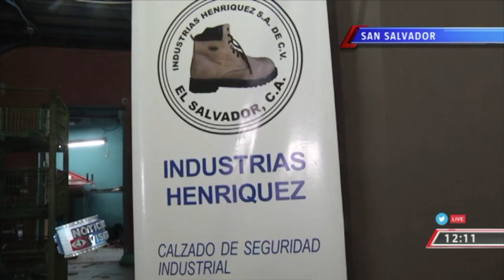Paquetes escolares 2020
La periodista Jessica Sermeño nos muestra el arduo trabajo que realizan los proveedores seleccionados para elaborar el calzado de los paquetes escolares. Los detalles en la siguiente nota.